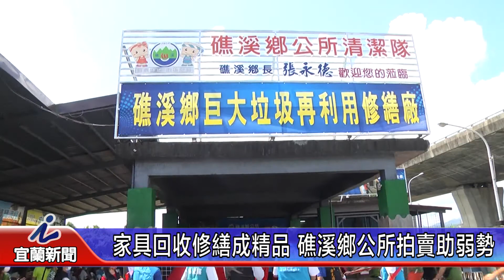家具回收修繕成精品 礁溪鄉公所拍賣助弱勢